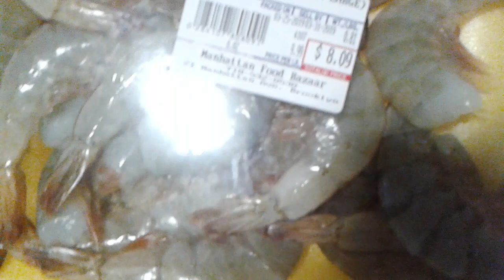Caldo de Camarones y Pescado